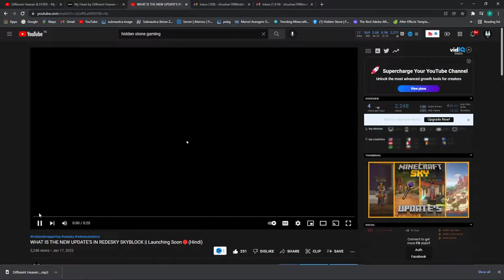RL Craft #2 No Dead Challenge & Dangerous Mob | Minecraft Java || in Hindi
🔥My New PC specifications : -

Mic :- Boya
Headphones :- Cosmic Byte
Keyboard :- Cosmic Byte
Monitor :- Aopen 144GHz 27 Inch
Cabinate :- Deepcool White Edition
Processor :- AMD RYZEN 5 3600
Motherboard :- B450 GAMING PRO CARBON MAX WIFI
SMPS :- Corsair CV 650 Watt
SSD :- Kingstone 500 GB
HDD :- WD 1TB
Ram :- VENGEANCE 8X2 RGB PRO CL16
RGB Fans:- Ant Esport